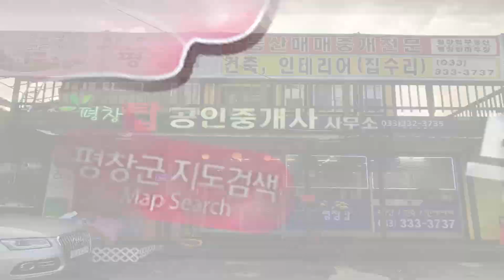평창 전원주택,건축,인테리어, 대련댁 강원도 정착기, 고구마 수확, 펜션